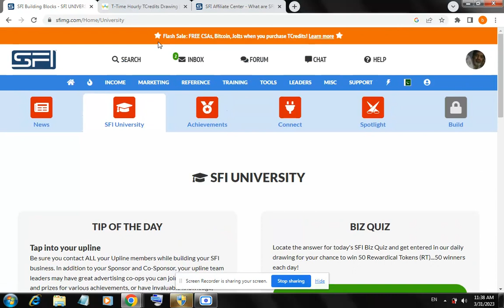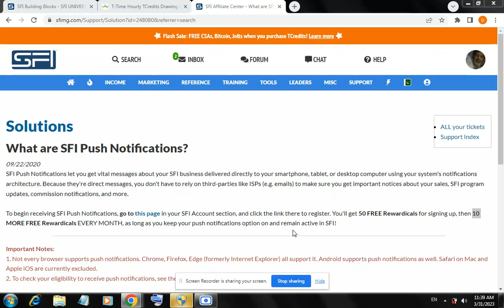Affiliates get ____ Rewardicals every month they keep their push notifications option enabled and re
Affiliates get ____ Rewardicals every month they keep their push notifications option enabled and remain active in SFI. SFI BIZ QUIZ TODAY MAR 31, 2023.